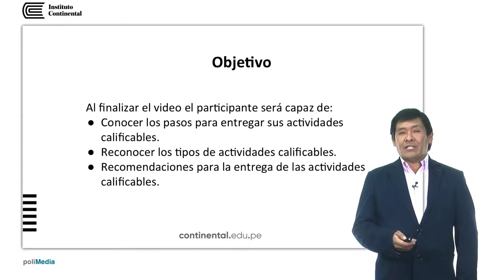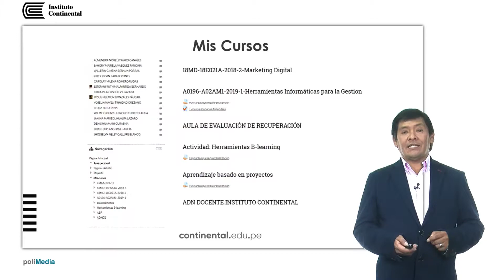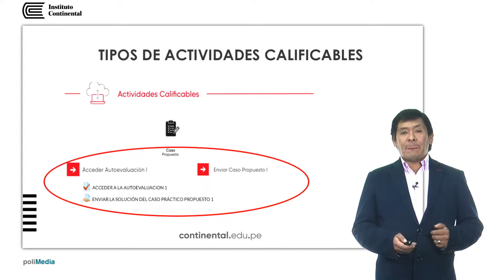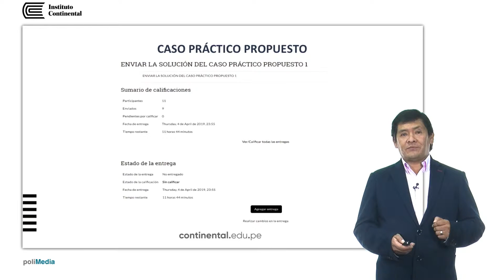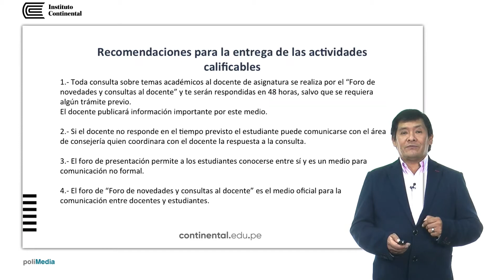Entrega de las actividades calificables en el aula virtual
Miguel Cárdenas Agreda, Modalidad Semipresencial.